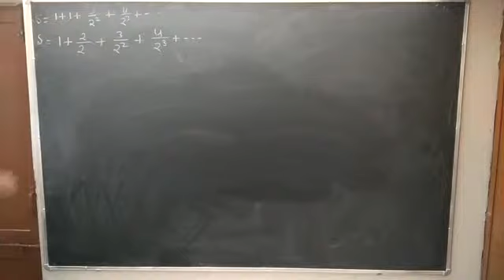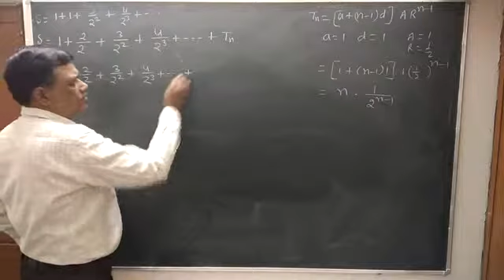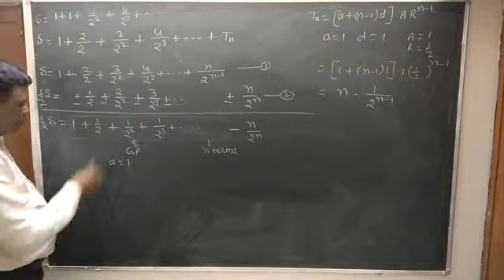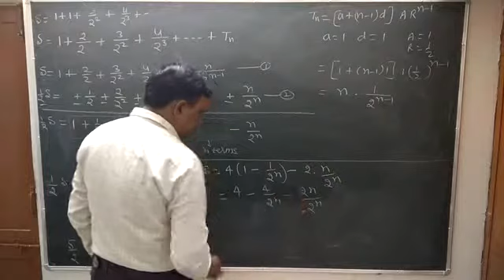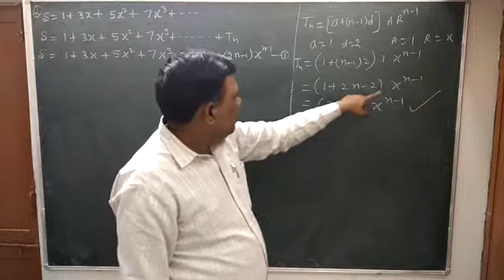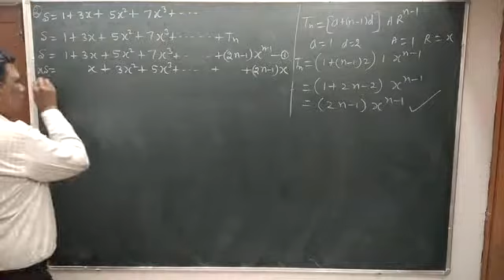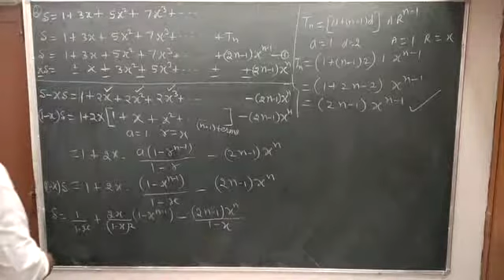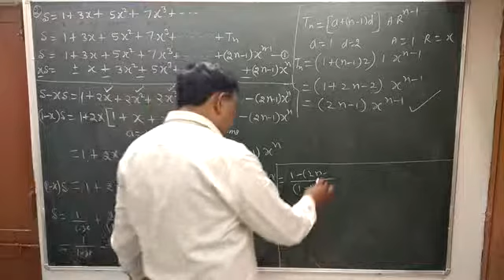Sequence and Series Class 11 sum of series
SUM to n terms of SOME SPECIAL SERIES, nth terms of Airthmetic and Geometric series, step to step solution useful for students easy approach